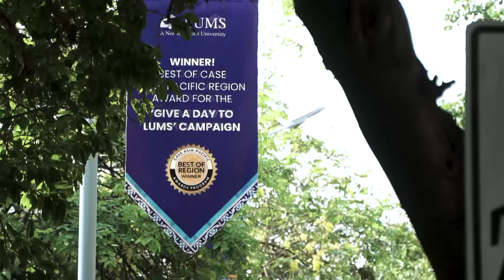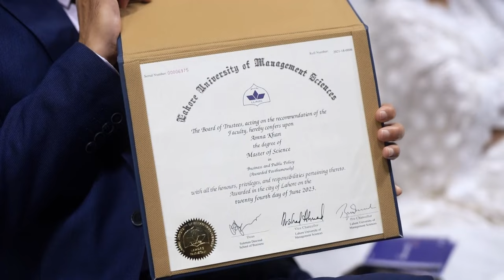Relive the moments | Convocation 2023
Step back in time and relive the unforgettable moments of Convocation 2023! Experience the essence of a truly remarkable event celebrating the achievements of the graduating class. Wishing the Class of ’23 success in the journey ahead!